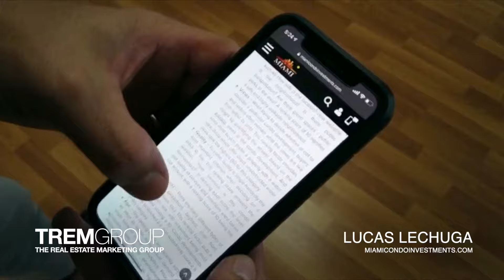Lucas Lechuga Testimonial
Hear it in our client's own words.